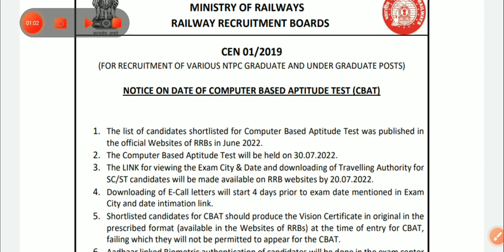RRB NTPC LEVEL 4/6 CBAT OFFICIAL NOTICE | RRB NTPC LEVEL 2/3/5 TYPING DATE कब?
RRB NTPC OFFICIAL NOTICE जारी CITY

RRB NTPC LATEST OFFICIAL NOTICE TRI Full Schedule LEVEL 6,4 CBAT LEVEL 5,3,2 RESULT cha? INTIMATION, ADMIT CARD RESULT LEVEL 5,3,2 cho ch RRB NTPC LEVEL 5,3,2 RESULT SCHEDULE AND ADMIT CARD

RRB NTPC LEVEL 6,4 CBAT PSYCHO TEST FULL EXAM
ntpc result date, rrb ntpc result, ntpc level 5 result date